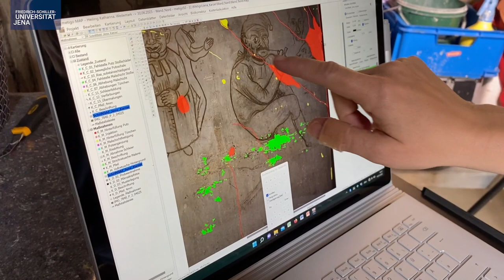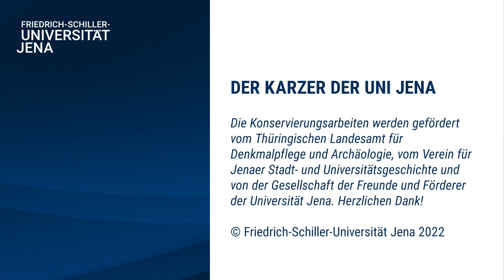Kunst im Karzer – Das Studentengefängnis der Universität Jena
Heute vor 200 Jahren saß Martin Disteli im Gefängnis der Universität Jena und bemalte mit seinem Blut und Kot die Wände seiner Zelle – soweit die Legende. Damals hatten Universitäten eine eigene Gerichtsbarkeit und Studierende saßen wegen geringerer Vergehen im sogenannten Karzer ein. Die Kustodie der Uni unter der Leitung von Dr. Babett Forster hat nun entschieden, den kunstvoll bemalten Karzer der Universität Jena zu restaurieren.

Wir haben mit der Diplom-Restauratorin Katharina Heiling über das Projekt gesprochen.